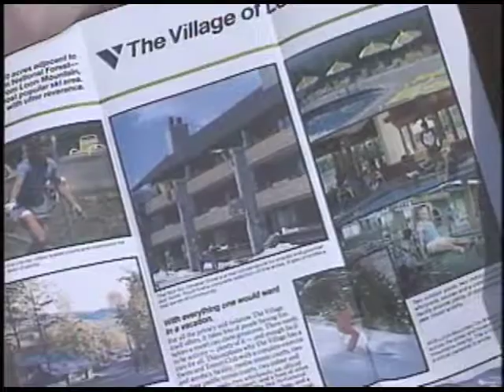RIC SCG Timeshare PKG 1991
Story about the purchase of Rhode Island College Student Community Government's Time Share